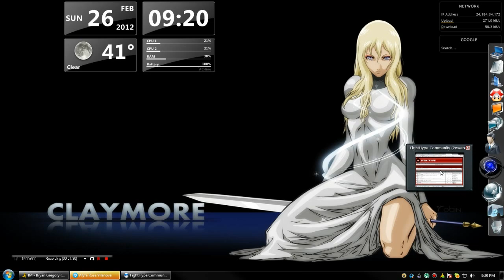Just My Desktop - Dual Monitor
Just a video of my desktop currently running dual monitor.

Software/etc. used:
- Bandicam to record
- ObjectDock Plus (the icon bar to the right of the main screen)
- Rainmeter (statistical information on the desktop, such as the date, weather, time, PC statistics, etc.)
- Wallpaper (HD Wallpaper of Flora from Claymore)
- Internet Browser (SRWare Iron, a more privacy-friendly twin of Chrome)